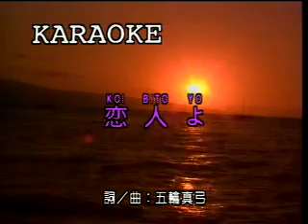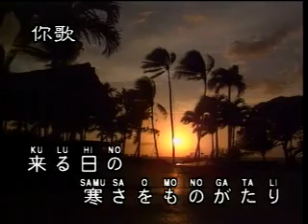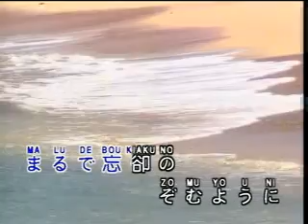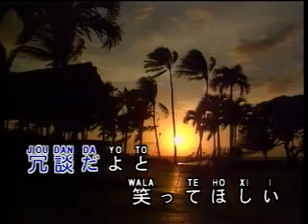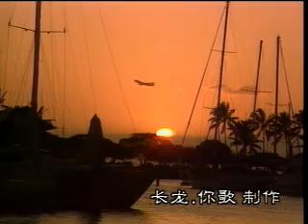KOIBITO YO / Mayumi Itsuwa 恋人よ / 五輪真弓 ROMAJI Lyrics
KOIBITO YO poularized by Mayumi Itsuwa , sing along with ROMAJI lyrics
 恋人よ  / 五輪真弓